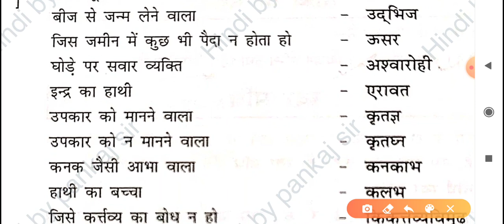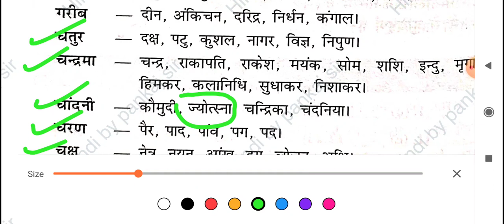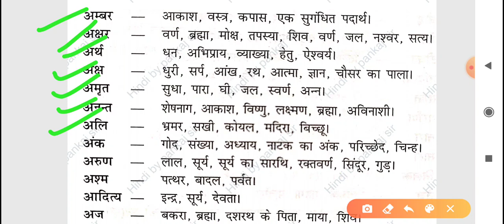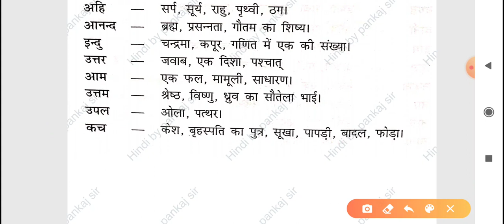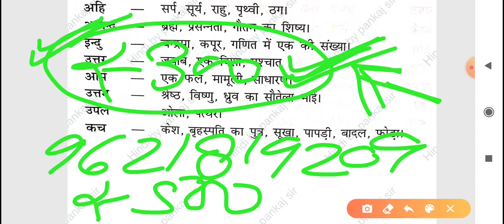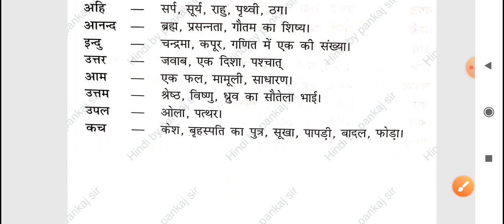KVS(paper-1) Hindi for tgt and prt by pankaj sir